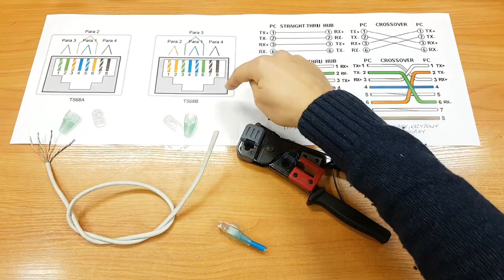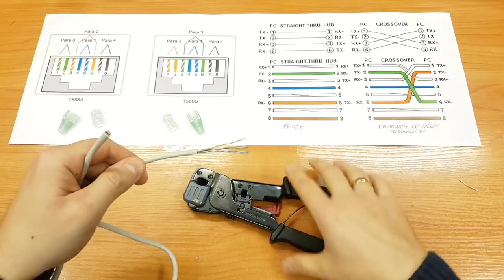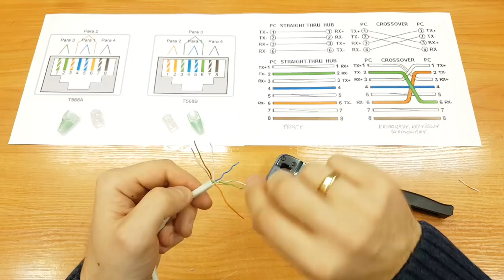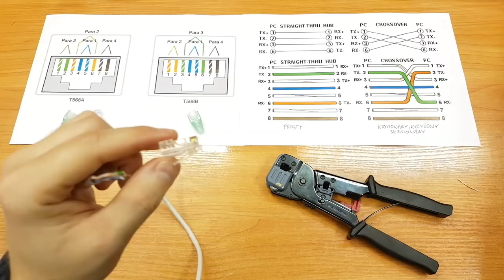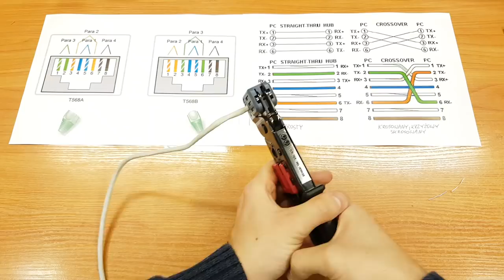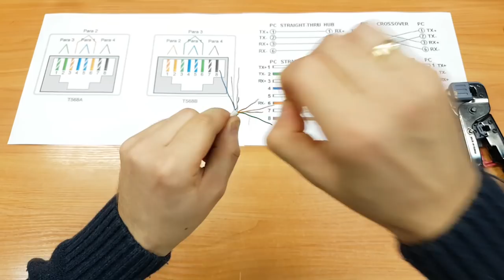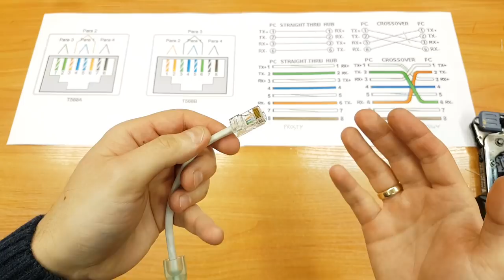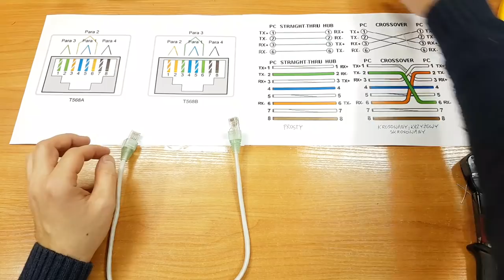Jak zrobić kabel prosty RJ45? Sieci komputerowe - informatyka teleinformatyka IT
"Kabel nieskrosowany jest użyteczny tylko wtedy, gdy chcemy zbudować sieć za pomocą urządzeń pośrednich, takich jak router, koncentrator lub przełącznik. Kabel nieskrosowany możemy podłączyć np. do bezprzewodowego routera lub dysku sieciowego. Kabel nieskrosowany nie może być używany do bezpośredniego połączenia dwóch komputerów ponieważ zostałyby połączone piny do nadawania i odbioru, co powoduje kolizję przesyłu pakietów w sieci (ograniczenie nie dotyczy Gigabit Ethernet i niektórych przełączników w których została zaimplementowana autodetekcja)."

Na kanale znajdziesz inne filmy z tematyki sieci komputerowych.